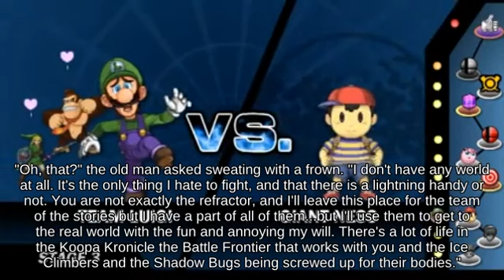KO Ryu with Dark Samus picking up Gooey Bomb? || SSBM